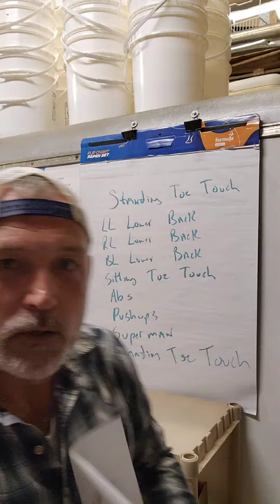fighting off depression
how i fought off depresion farmtips motivation farming farmer ranching adultadhd by changing up my morning routine